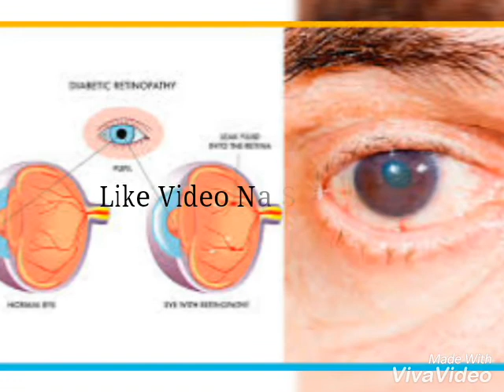KUISHI KWA RAHA UKIWA NA KISUKARI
MGONJWA WA KISUKARI HUPATA DALILI HIZI.

1..Kukojoa Mara Kwa Mara

2..Kiu isiyoisha

3..Njaa Kali

4..Kuongezeka uzito(sababu ya kula mara kwa mara)

5…Uchovu Wa Mwili

6..Hasira(Sababu Ya Mwili Kukosa Nguvu)

7…Kutoona Vizuri

8..Vidonda Kutopona Vizuri Au Haraka

9..Magonjwa Ya Ngozi

10..Kuwashwa Ngozi

11..Kuwa Na Fizi Nyekundu Zilizovimba

12..Uwezo Mdogo Wa Kushiriki Tendo La Ndoa

13..Ganzi Mikononi Au Miguuni

DALILI HIZO ZIKISHAMIRI mgonjwa Hupata Madhara Haya;-

1;-Matatizo Ya Macho(glucoma,cataracts..e.t.c)

2;-Matatizo Ya Miguu-Vidonda Ambavyo Mara Nyingi Hupelekea Mguu Kukatwa.

3;-Matatizo Ya Moyo

4;-Hypertension

5;-Matatizo Ya Kusikia

6;-Misuli Ya Tumbo Kutofanya Kazi Vizuri.

7;-Kiharusi(Stroke)

8;-Ugumba

SISI TUNAKUSAIDIAJE?
Tuna Virutubisho Tiba Vizuri Kabisa Viliyoandaliwa Kitaalamu.Vitamsaidia Mtu Mwenye Kisukari Asipate Madhara Ya Kisukari Tuliyotaja Pale Awali.

Hii Ni Kwa Sababu Virutubisho Hivi Huenda Kurudishia Insulin Asilia(Natural Insulin) Na Kusaidia Ukarabati Wa Seli Za Kongosho Zinazohusika Na Kutengenezwa Kwa Insulin Na Kuzisaidia/Kuziwezesha Seli Ziitumie Insulin.
Kinachofuata Mgonjwa Wa Kisukari
1;Vidonda Vitapona Haraka Kama Watu Wengine.

2;-Hatawahi Kukatwa Miguu Maana Vidonda Vinapona.

3;-Macho Yatakuwa Yanaona Vizuri.

4;-Hatokuwa Mgumba

5;-Uwezo Wa Tendo La Ndoa Utarejea.

6;-Hatopata/Atapona Matatizo Ya Ngozi.

7;-Hatapata Hypertension.

8;-Masikio Yatasikia Vizuri.

9;-Hatapata Kiharusi Wala Matatizo Ya Moyo.

Kwa Ufupi Mgonjwa Ataishi Maisha Yake Safi Kama SI MGONJWA WA KISUKARI.
Virutubisho Tiba Hivi Mgonjwa Atavihitaji Kila Mara Ili Kumsaidia Aishi Vyema.

KUHUSU KUPONA:Virutubisho Hivi Havikutengenezwa Kuponya,Bali Kuondoa Madhara Ya Kisukari Kwa Kuongeza Insulin Itokanayo Na Mimea.Lakini Kuna Ambao Huwa Wanapona Kutokana Na Matumizi Endelevu.

Na hio sio garantii kwamba sisi tutakuponya Kisukari, Kisukari Hakina Dawa Ya Kuponyesha.

Tumia Hizi Tiba Ili Uishi Vizuri Kama Huna Kisukari. Na Utakuwa Ukiishi Bila Taabu Kabisa.Na Kwa Matumizi Endelevu Na Ushauri Wetu Utafurahia Maisha Kama Huna Kisukari

Ukiwa Unahitaji Msaada Wa Ushauri Mbadala Pia Na Virutubisho Tiba Vitakavyokusaidia Kuimarisha Afya Yako Mwenye Kisukari,Bila Kuingilia Matibabu Ya Taasisi Uliyopo.

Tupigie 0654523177